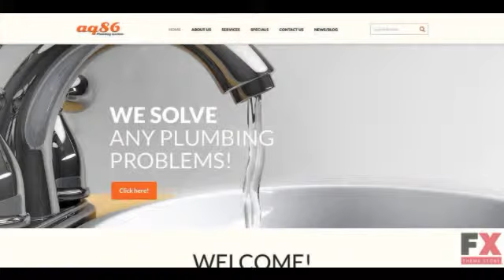Preview Plumbing Responsive Joomla Template TMT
ID 5916186 Top home cms blog templates joomla templates maintenance services plumbing templates Best Themes 2014
  Joomla! Engine:
 3.2.1

Joomla! Compatibility:
 3.2.2, 3.2.1, 3.2.0, 3.1.5, 3.1.1, 3.0.2, 3.0.1

Features:
 Admin Panel, Bootstrap, Responsive

Bootstrap Version:
 2.3.1

Functionality:
 Blog, Gallery

Layout:
 2 columns

Width:
 1600px

Language support:
 English

Additio...